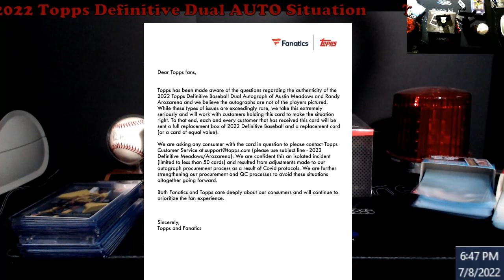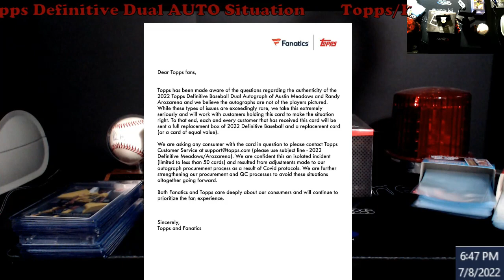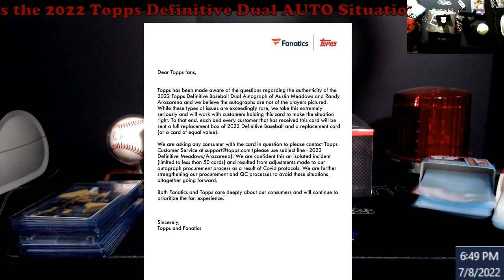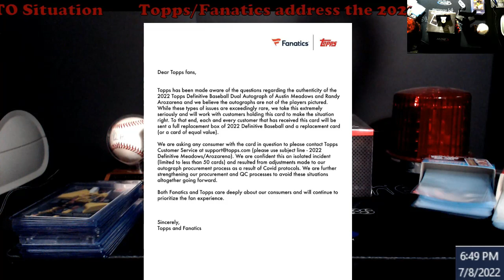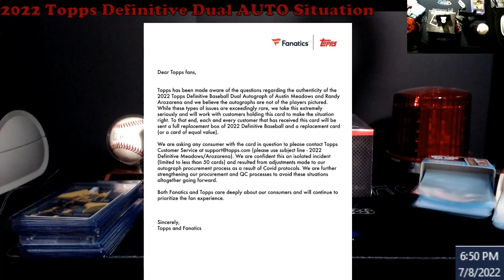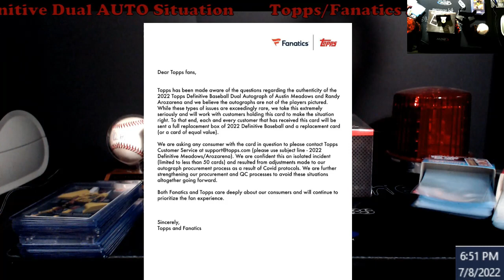Fanatics / Topps Address the 2022 Topps Defiinitive DUAL AUTO Situation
1811 N Dixie Ave #104

Who do I collect:
Roberto Clemente
Michael Jordan
Nolan Ryan
Sidney Crosby
Vintage Cards